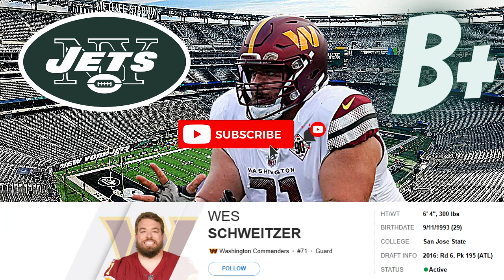The New York Jets Just STOLE Wes Schweitzer...